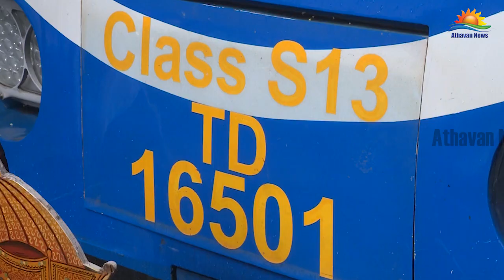‘புலதிசி’ என்ற பெயரில் சொகுசு ரயில் சேவை ஆரம்பம்!